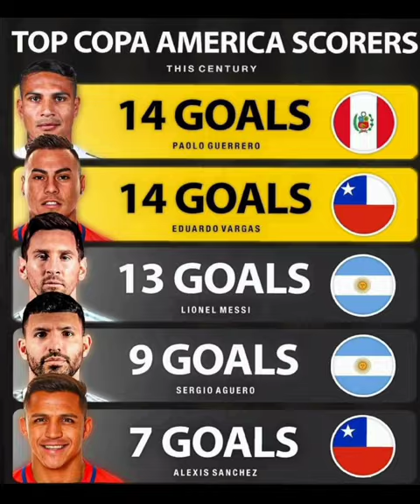TOP COPA AMERICA SCORERS THIS CENTURY 🤯⚽🔥messi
PAOLO GUERRERO TOP COPA AMERICA SCORERS THIS CENTURY

EDUARDO VARGAS TOP COPA AMERICA SCORERS THIS CENTURY

MESSI TOP COPA AMERICA SCORERS THIS CENTURY